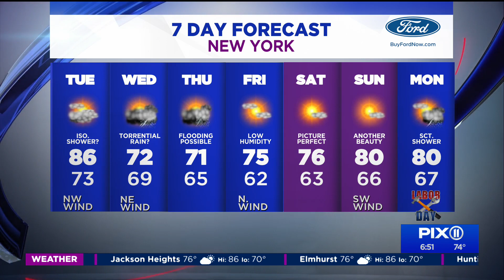Calm Tuesday before Ida remnants bring heavy rain late Wednesday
Tuesday is looking like it will be the calm before the storm.

A stationary front will remain draped to the south of the region, keeping clouds over the area. We can expect partly sunny skies Tuesday afternoon and most of the area should stay dry.

Temperatures will be in the mid 80s, but could feel warmer with high humidity.

Barring any additional storms, we are on track to finish in 4th position for wettest August and the 2nd wettest meteorological summer on record.

We brace ourselves for what will be the remnants of Ida starting on Wednesday and continuing into Thursday. A stationary front will team up with tropical moisture to bring heavy rain to the region.

For now, it looks like the Wednesday morning commute should be okay.

A few showers may develop early in the day, but the steadier rain will develop during the midday hours. The flooding downpours and gusty winds will likely move in as the evening commute gets underway and continue into Thursday morning. Early estimates of 3 to 5 inches of rain will be possible.

The ground is still very saturated from the effects of Henri, so it won’t take much for the rivers to swell up and go over their banks once again.

The storm should start to taper off during the day on Thursday allowing from some late day sunshine.